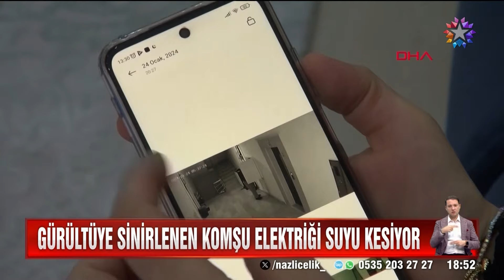Gürültüye Sinirlenen Komşuyla Başları Dertte! | Star Ana Haber